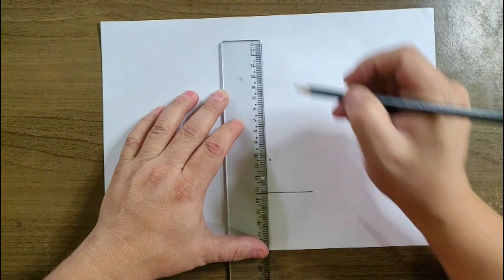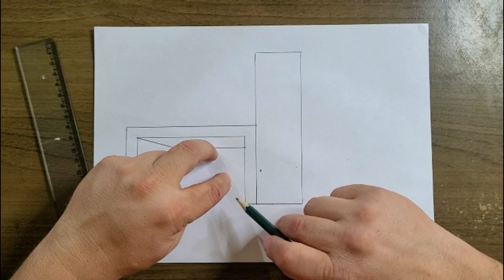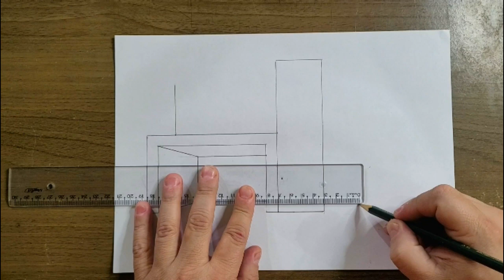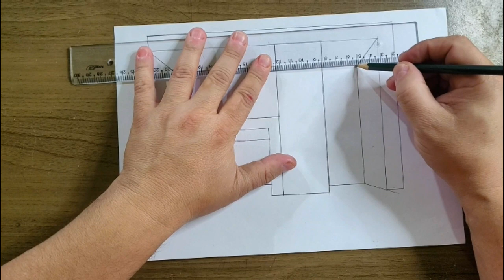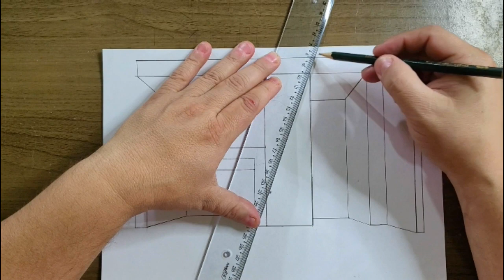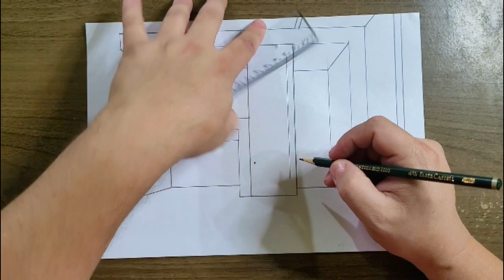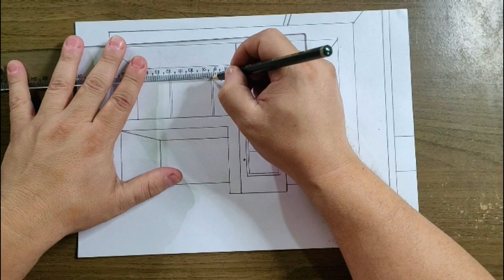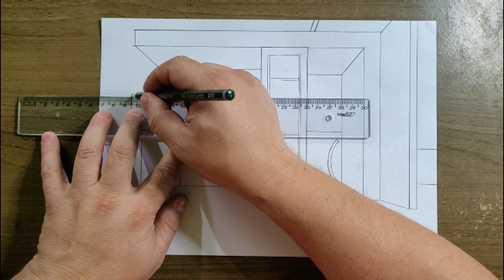Como Desenhar Casa Moderna do Zero! Passo a Passo. Qualquer idade!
Venha aprender a Desenhar Casas Modernas passo a passo, começando do zero! Basta apenas seguir o passo a passo do vídeo, que faremos com a técnica de desenho em perspectiva com 01 ponto de fuga.

Caso tenha dúvida deixe nos comentários ou mande no meu zap: e mande também o seu desenho pra eu te dar umas dicas legais e postar aqui no canal ok?

Aprenda a Desenhar quarto planejado,
Ponto de fuga,
Curso de desenho,
perspectiva cônica,
Aulas de Desenho,
Nei Andrade,
Esboço de móveis planejados,
Como pintar meu desenho,
Desenho com 02 pontos de fuga,
Desenho em perspectiva,
Como desenhar,
Perspectiva de ambientes internos,
ambiente externo,
Desenho realista,
Learn how to draw a house with a swimming pool,
Vanishing Point,
Drawing classes,
Nei Andrade,
Design with 02 vanishing points,
Perspective drawing,
Modern houses,
House with pool,
external environment,
Realistic draw,